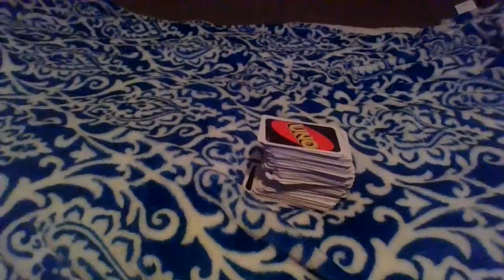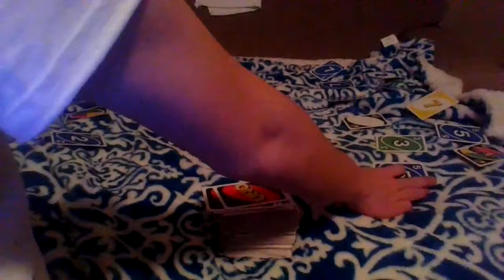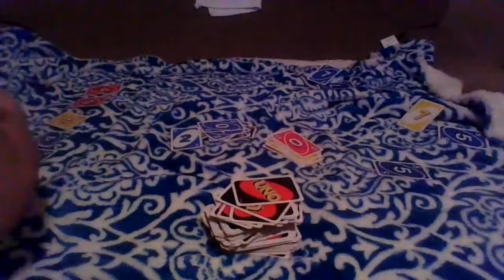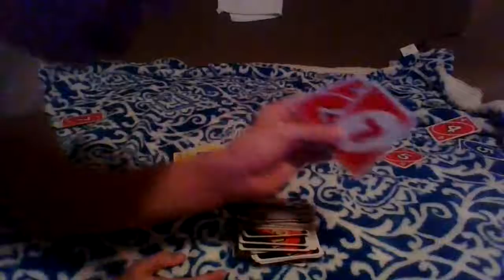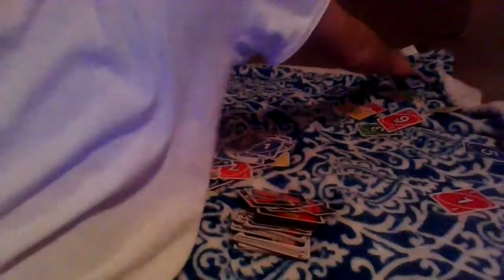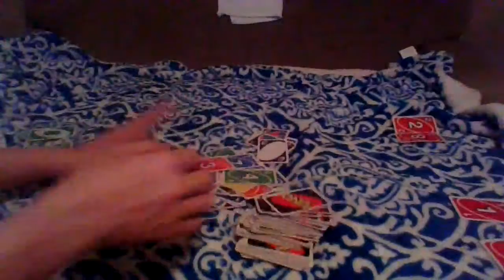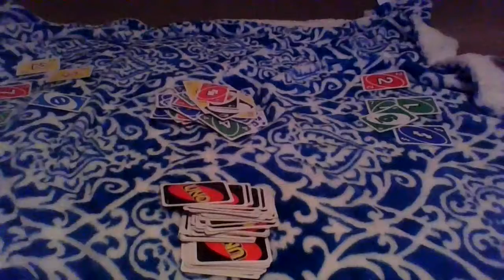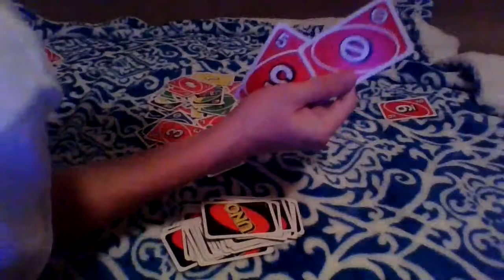Uno Champions 2019 Round of 32 Match 9 #9 Fluttershy Vs #24 Rabbid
Another match continues with #9 Seed Fluttershy going against #24 Seed Rabbid for a spot in the Sweet 16.